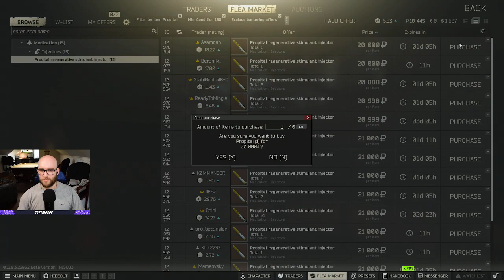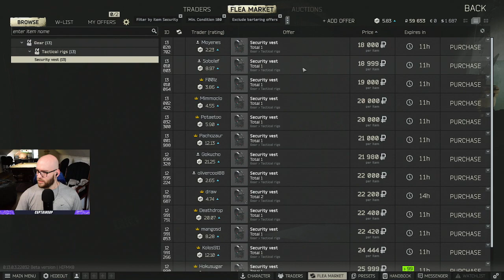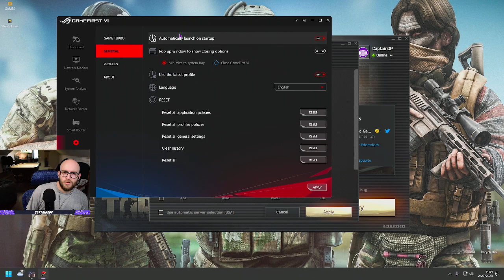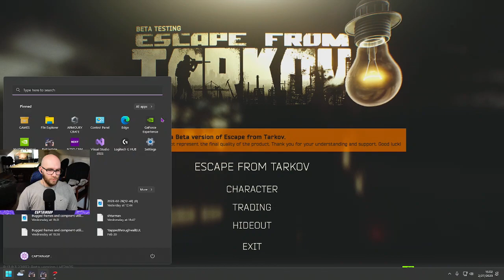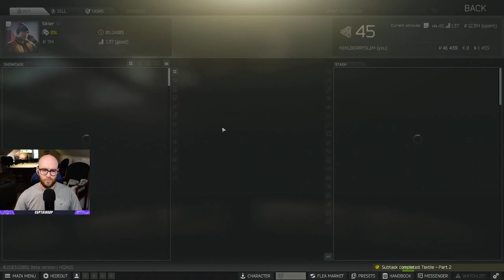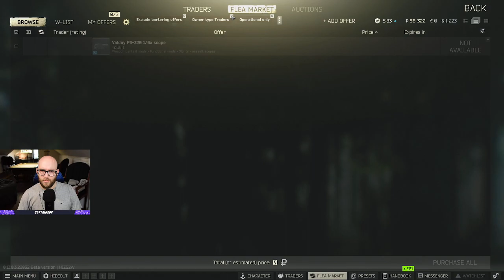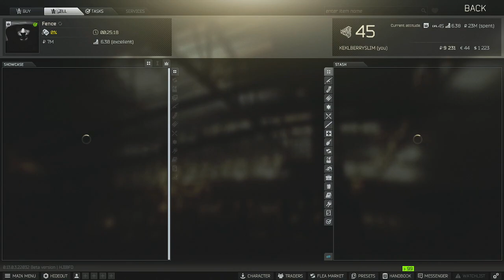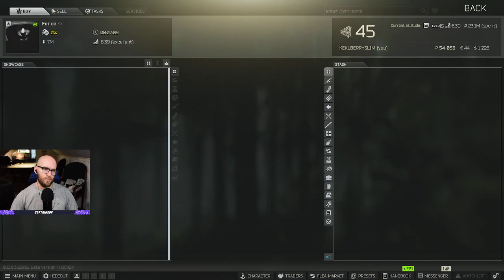Escape From Tarkov VODS THICC And JUICY PMC’s In Your Area